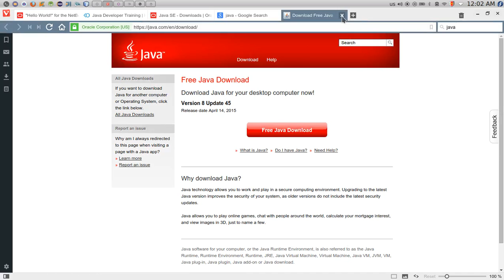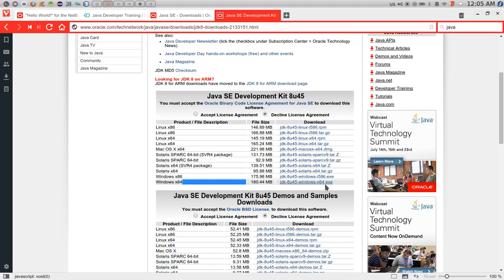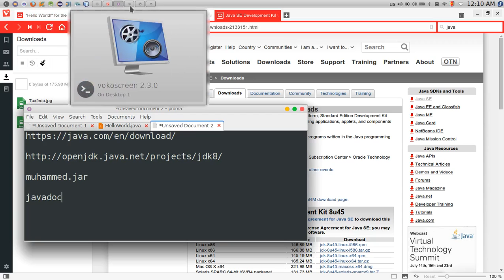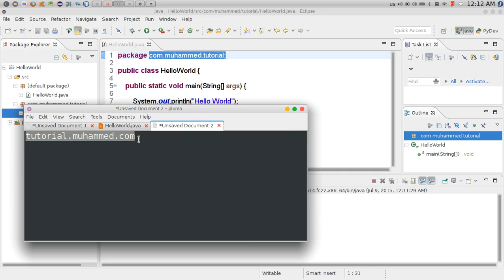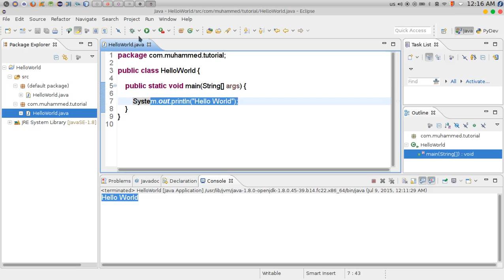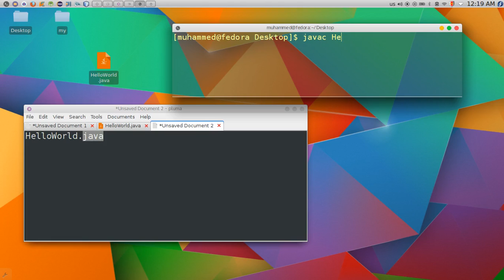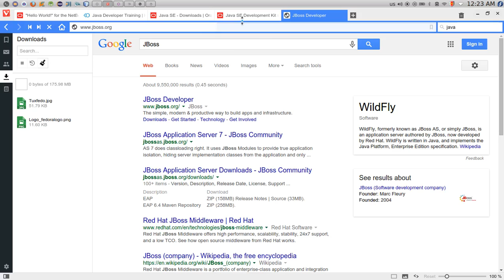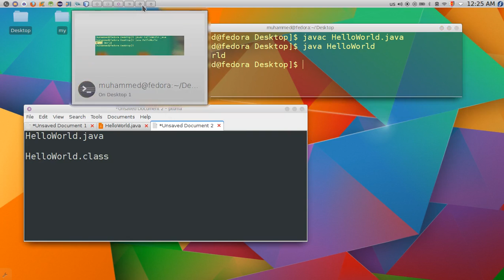7 Java DevelopmentTools ادوات التطوير للجافا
اضغط لتحميل كود الدروس التابع لدورة جافا